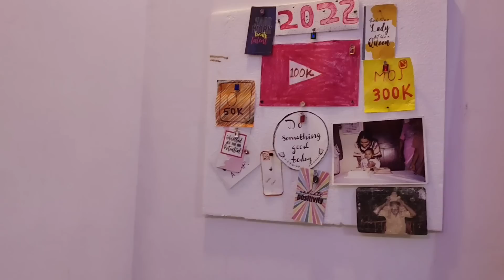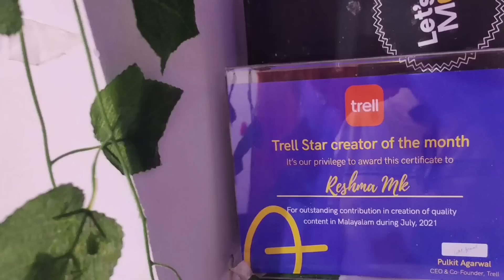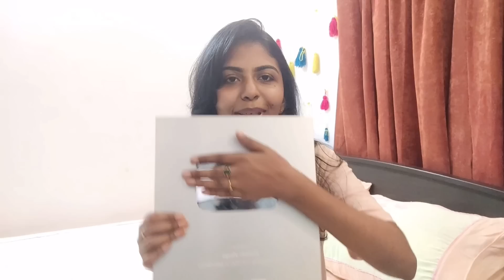😍നിങ്ങൾ ചോദിച്ച Room tour Come Day In My Life | Reshh vlogs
HAPPYHOME sale going on and get discounts upto 72%.

Gone are the days of awkwardly testing your mattress/furniture in the showroom. Wakefit brings the showroom home, not for a few minutes but “100 days”. Instead of ‘try and buy’, you get to ‘buy and try’ but with the same flexibility. The idea revolves around how the buying process has gotten better over the years.
Touch & feel of the mattress is important and at local shops you only get to try it for a few minutes which is not the right way to choose a mattress.